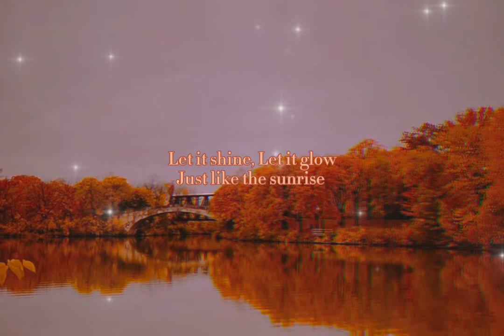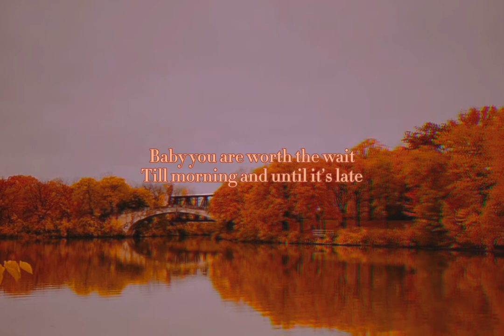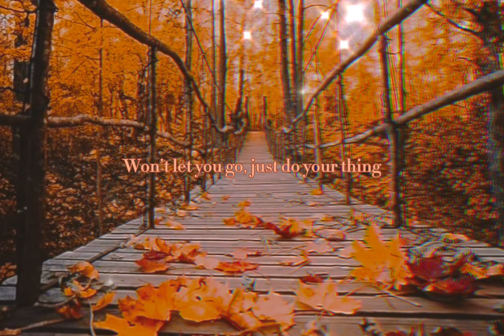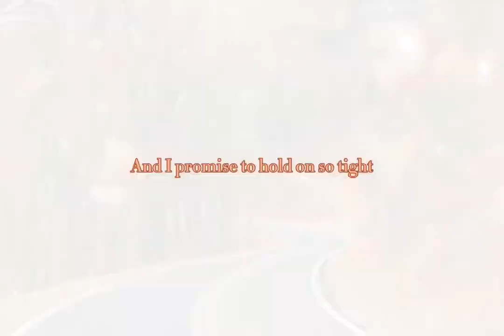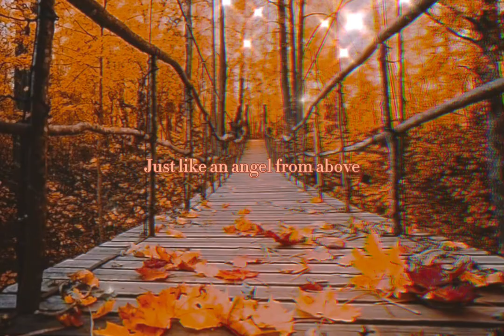Apple Of My Eyes (Cover by Mika)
Original song by Ayradel De Guzman